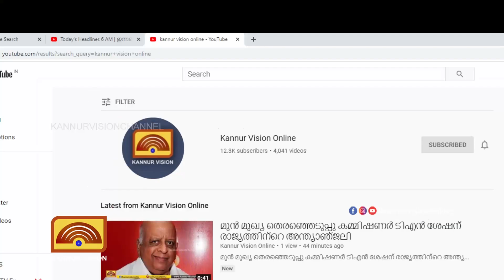കെ വി തോമസ് സി പി എമ്മിലേക്കോ? പാർട്ടി കോൺഗ്രസിൽ വിലക്ക് ലംഘിച്ച് എത്തുമെന്ന പ്രതീക്ഷയിൽ സി പി എം.